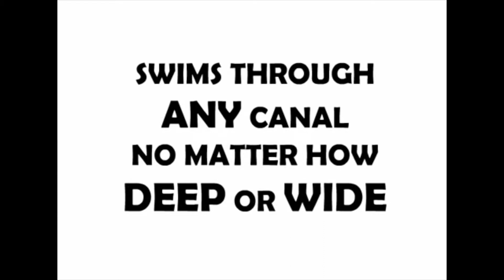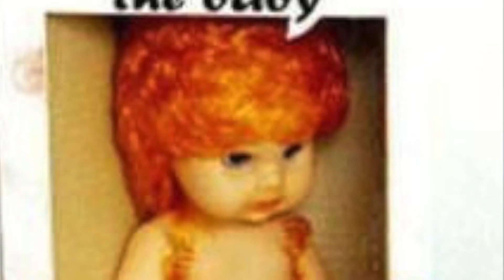Reacting to The Most Inappropriate Kids Toys Out There!! **You Have Been Warned**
Hey all,

This week I decided to react to some of the weirdest kids toys I have ever laid my eyes open. Like Seriously. How did these get produced. I don't understand.

Anyway... enjoy as I react to toys that I am happy to say, never made their way into my life!

Sit back and relax because shit's about to get real weird.

xx